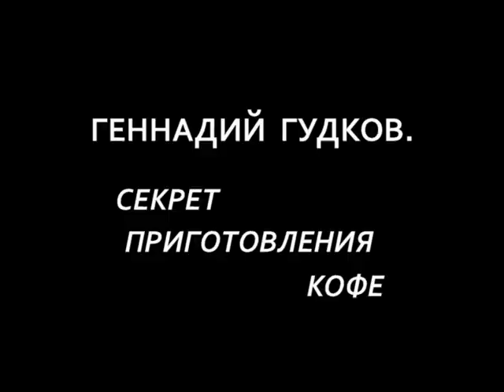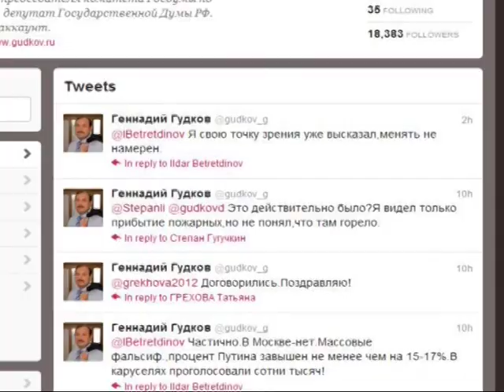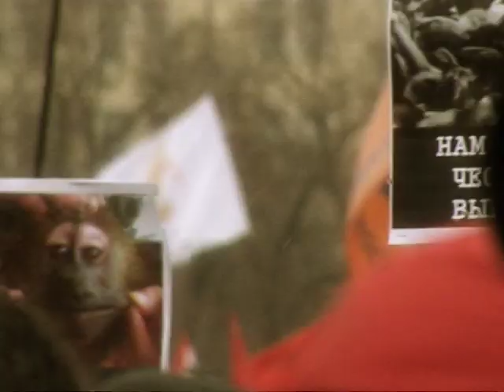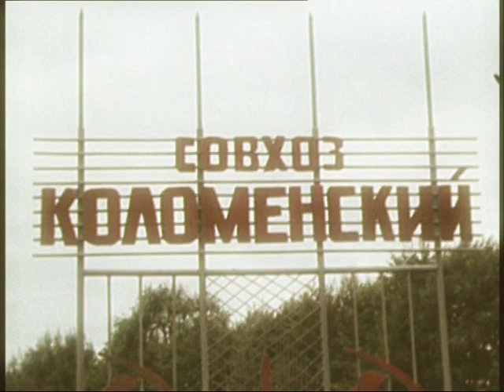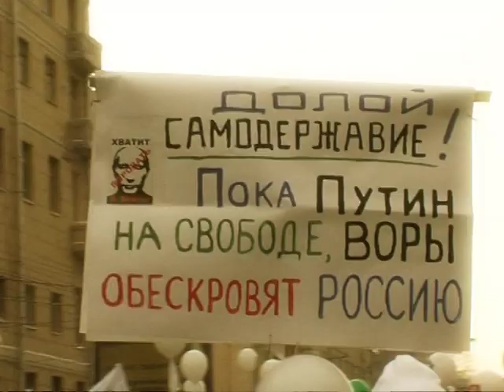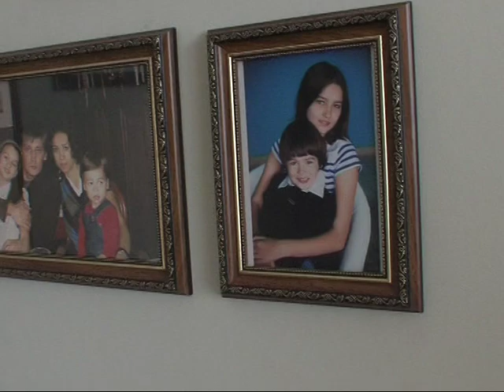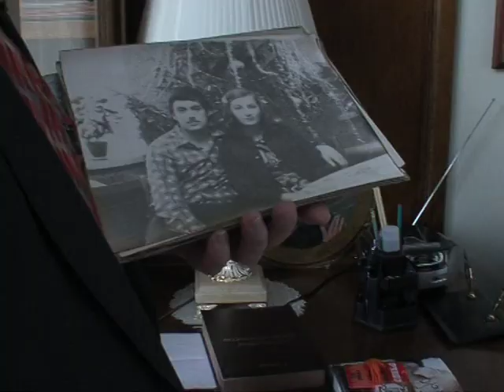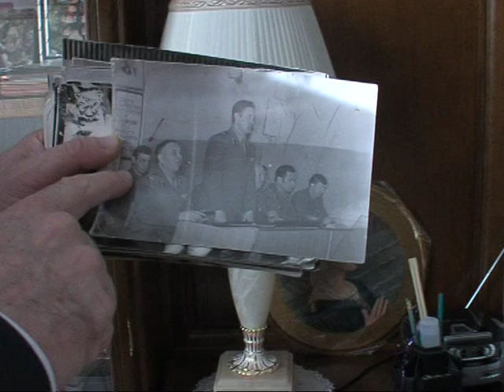Геннадий Гудков. Секрет приготовления кофе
Геннадий Гудков, заместитель руководителя фракции Справедливая  Россия в Госдуме.  Окончил факультет иностранных языков Коломенского государственного педагогического института. Работал завотделом Коломенского горкома комсомола, затем направлен на службу в КГБ СССР. Окончил школу контрразведки, полковник запаса ФСБ. После 91 года занимался охранным бизнесом. В 1994 году был избран председателем Народной партии Российской Федерации. Неоднократно избирался депутатом Госдумы. Заместитель председателя комитета Госдумы по безопасности.
Фильм рассказывает о нескольких важных днях из жизни оппозиционного политика.